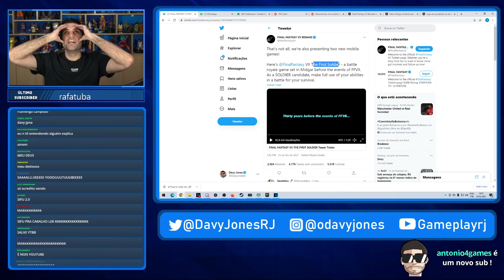Davy Jones SURTA com ANÚNCIO de jogo!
Fala galera! No corte de hoje Davy Jones surtou com um anúncio de um jogo muito bizarro. O Final Fantasy Battle Royale, vejam o que Davy Jones achou dele.